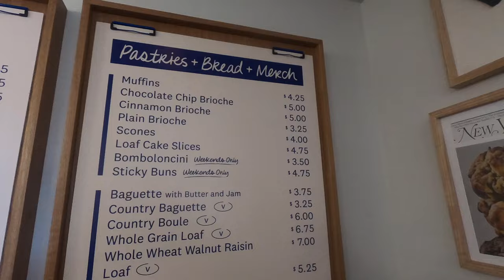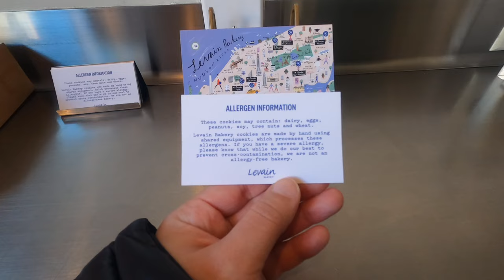Our *ACTION PACKED* Hood Vlog In HARLEM New York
Our *ACTION PACKED* Hood Vlog In Harlem NY

Today we are having a chill day on 125th street in Harlem NY and we are visiting Levain's Cookies come with us and enjoy the day and see what adventure we get into.